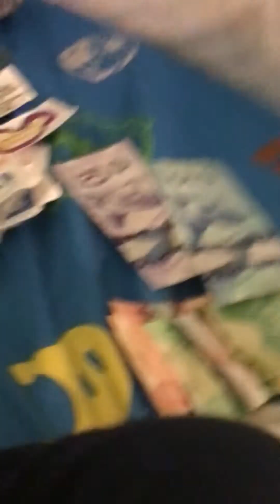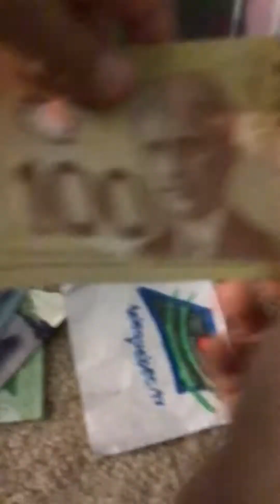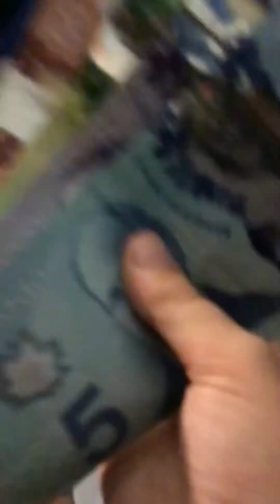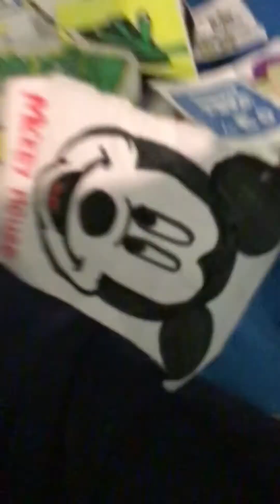Logoland episode 30 - April fools Ontario